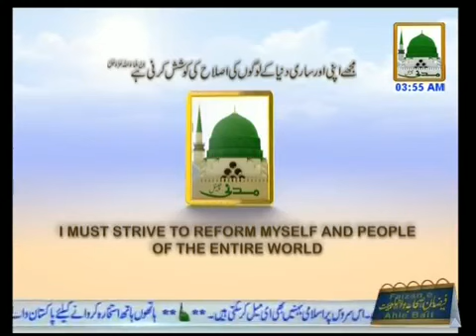Bayan Faizane Faroq Azam رضی اللہ تعالہ عنہ - Maulana Muhammad Imran Attari